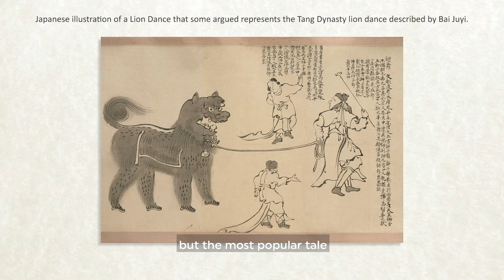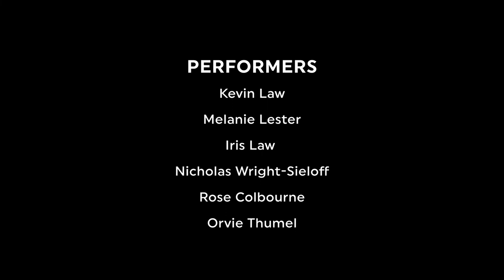Lunar New Year Lion Dance by Goh’s Kung Fu | Lunar New Year with the Walters Art Museum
This video was created for our 2021 Lunar New Year celebration and is now part of our Lunar New Year video archive. Celebrate Lunar New Year 2022 with the Walters Art Museum by enjoying the videos on this Lunar New Year playlist and the resources and activities available on our

Goh’s Kung Fu School keeps the tradition of the Lion Dance alive through movements that are rooted in Chinese Martial Arts. Lion dance performances are based on folktales in which the Nian monster, a creature who brought destruction of crops and death to villagers, was chased out by fearless people in costume. But these people weren’t superheroes--they were lion dancers! Lion dance traditions continue to this day and are used every lunar new year to bless the community and ward off misfortune. With jumps, bows, and even more spectacular moves the lions celebrate the strength and courage of the people.

Goh’s Kung Fu located in Parkville, Maryland, was founded in 1983 by Sifu Anthony Goh. It is a community driven to improve the health and happiness of its members through the tradition of practicing Chinese martial arts.

MORE LUNAR NEW YEARS WITH THE WALTERS ART MUSEUM

IMAGE DESCRIPTIONS
(5:05-5:11) Japanese ink illustration of a lion roaring and wearing a collar with a bell. A figure holds a leash attached to the lion’s collar and two other figures are dancing on either side of him.
(5:12-5:18) A detail of the Song Dynasty painting “One Hundred Children Playing in the Spring” by Su Hanchen showing children dressing up as a lion and dancing alongside the lion.

Join us in thanking our community partners: Goh’s Kung Fu, the Korean Culture and Art Center of Maryland, the Towson Asian Arts and Culture Center, the Baltimore Chinese School, and the Enoch Pratt Free Library.